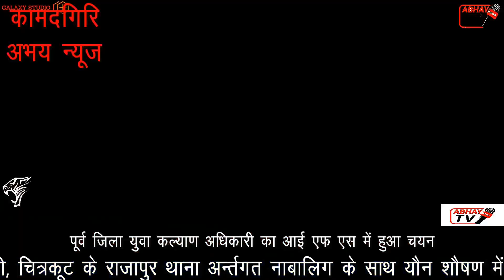farewell Program by Chitrakoot Agriculture Academy @Reetsundaram @Krishi tak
@KrishiTak @Jitendra Patel